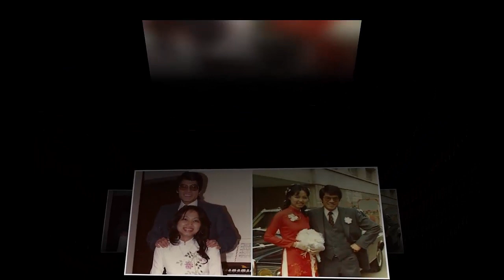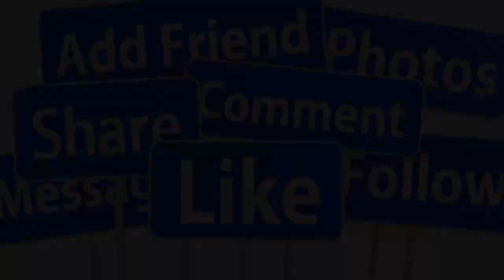🔴SÁNG 27/4 : VĨNH BIỆT MC NGUYỄN NGỌC NGẠN QUA Đ,ỜI TUỔI 80 VÌ ĐỘT Q,UỴ GIỚI NS THƯƠNG TIẾC